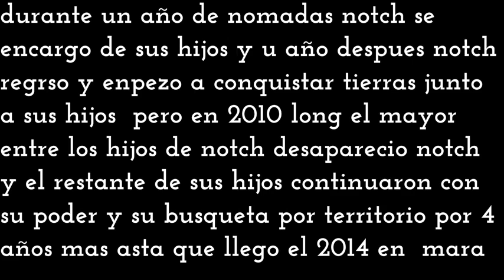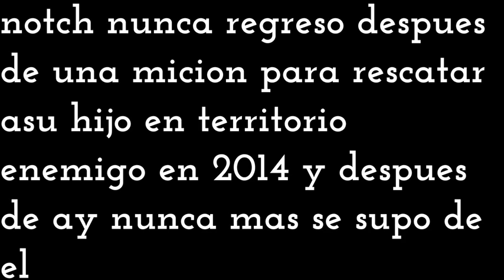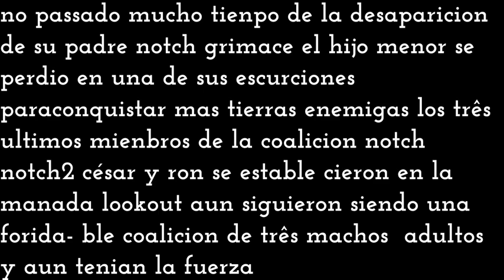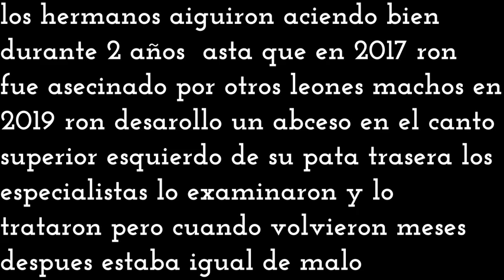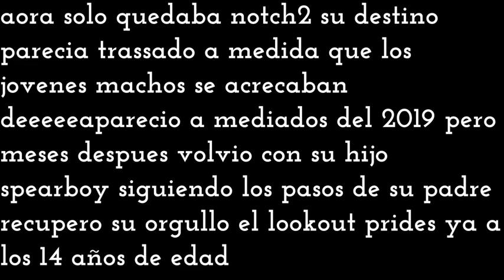la legendaria coalicion entalhe !!!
lleve una semana para hacer este video espero les alla gustado